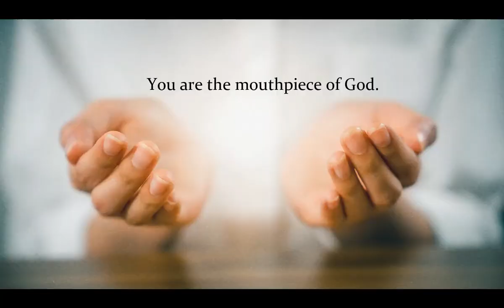Amos Leadership Style/ Apostle Didy Oparaocha